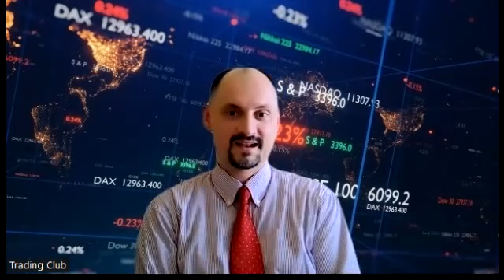Ulazak Hrvatske u Eurozonu - zaključak - dio 3. #20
*** Video je isključivo u edukativnu i informativnu svrhu.

EUR, Neven Vidakovic, Trading Club, edukacija, ekonomija, EU, Hrvatska, kuna, eurozona